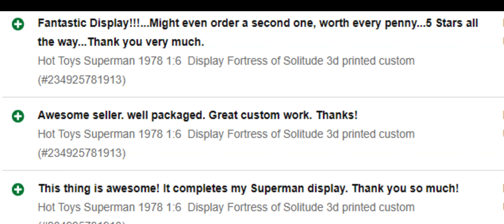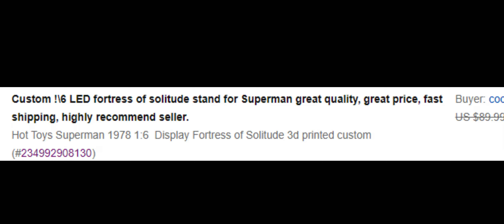Hot Toys Superman 1978 1:6 Display Fortress of Solitude 3d printed custom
3d printed Superman 1978 1:6 Display Fortress of Solitude. It is for 1/6 Figures I also have it 1/12 Scale. It has a wireless led feature with remote control with over 20 colors. Comes with 2 regular crystals and one green crystal. I have added a snow feature to make it look even more realistic just like the movie. If you would like to purchase one you can get one . If you have any questions please don't hesitate to ask. I have alot of cool things coming very soon.